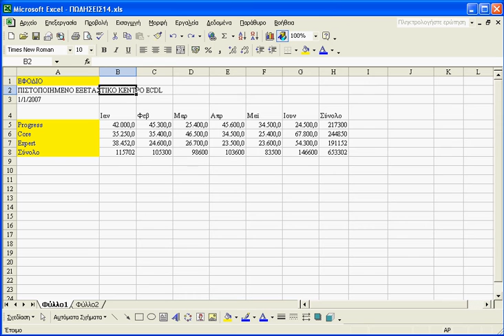Excel Tips Αναδίπλωση κειμένου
Αναδίπλωση κειμένου
Microsoft Office Home & Student 2019 | One-time purchase, 1 device | PC/Mac Download
Office 365 All-in-One For Dummies